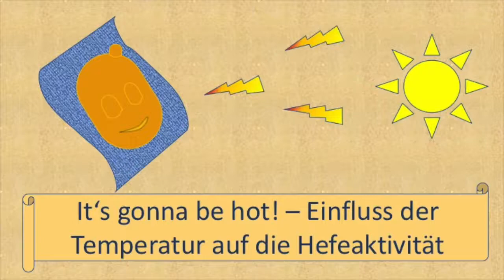Temperaturversuch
Bei welcher Temperatur fühlt sich Hefe so richtig wohl? Das könnt ihr bei unserem Versuch auf Kniffelix herausfinden